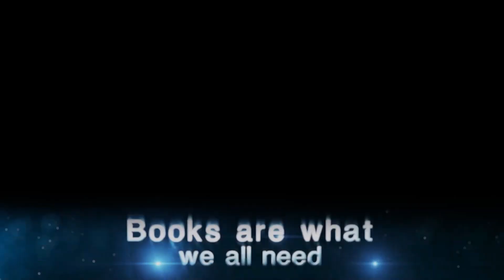Forget the imaginary just attend to what is? || Acharya Prashant (2014)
Context:
How to stay away from Imaginations?
How to attend the Truth?
Is living in imaginations good for us?